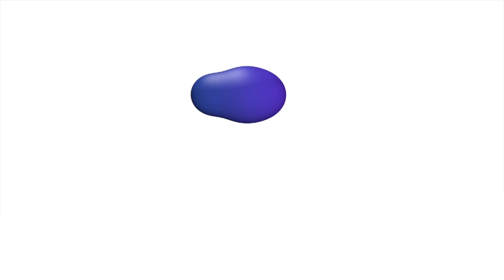Машина для упаковки ПЭТ-бутылок в пакет BPM-3000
Оборудование для упаковки пустых ПЭТ-бутылок в полиэтиленовые пакеты.

Для упаковки бутылок допускается как шахматное, так и прямое расположение рядов бутылок объёмом до 2 л.

- Широкий диапазон объемов и габаритов бутылок для упаковки.
- Опции автоматического задвигания ПЭТ-бутылок в мешок и его запайки минимизируют вмешательство оператора в работу машины.
- Система быстрой фиксации мешка существенно сокращает время на упаковку.
- Простота эксплуатации оборудования гарантируют стабильный процесс упаковки пустых бутылок при небольших инвестициях.

Машина для упаковки ПЭТ-бутылок в пакет - это отличное дополнение линии выдува ПЭТ-тары с производительностью 1000 – 3000 бут/час, в частности АПФ-3002.